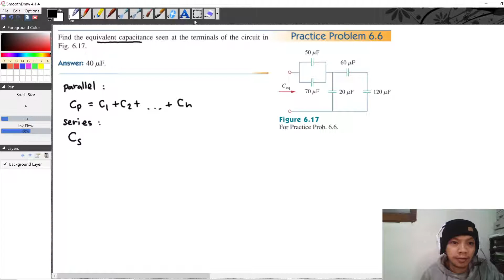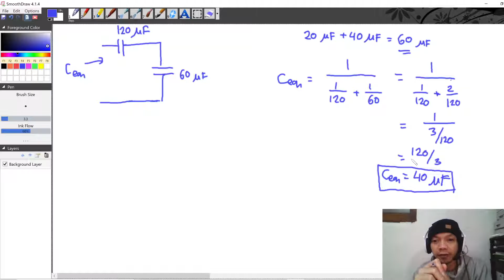Practice Problem 6.6 Fundamental of Electric Circuits (Sadiku) 5th Ed - Equivalent Capacitors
Find the equivalent capacitance seen at the terminals of the circuit in Fig. 6.17

Answer: 40 uF